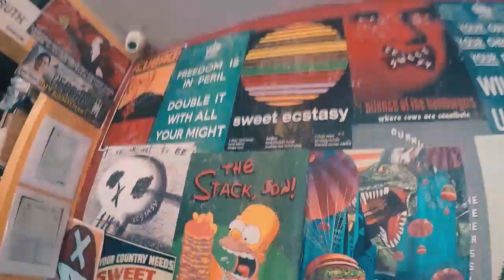Eating Burger with Miss Bernadette Sembrano and Maestro Louie Ocampo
Eating Burger with Miss Bernadette Sembrano of TV patrol and having fun with Maestro Louie Ocampo at Sweet Ecstasy .